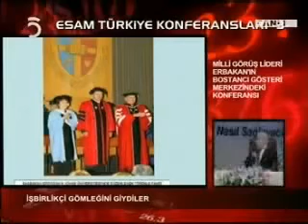tayyip nasıl bu hale geldi esam 3